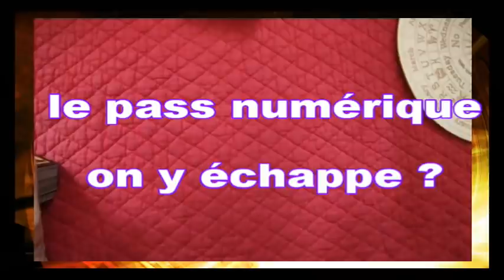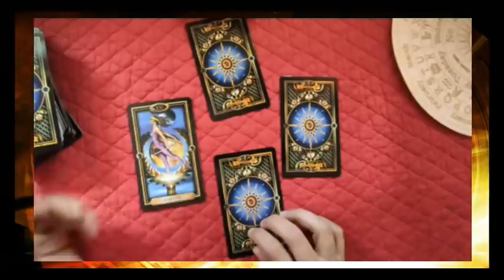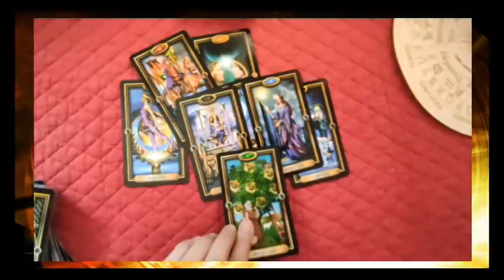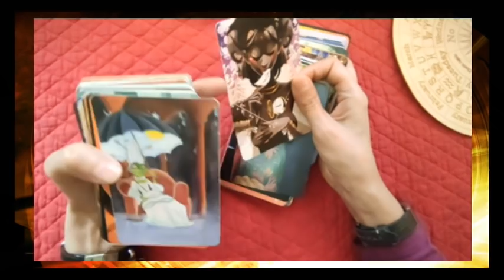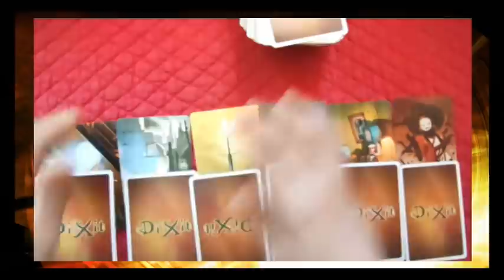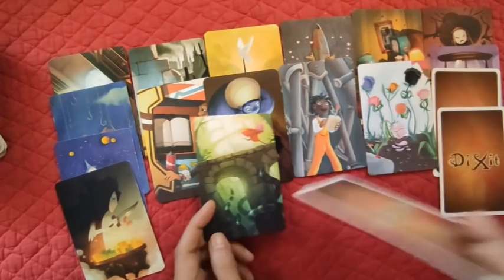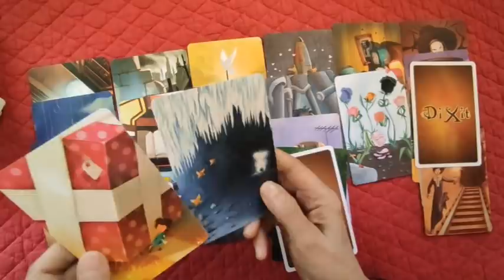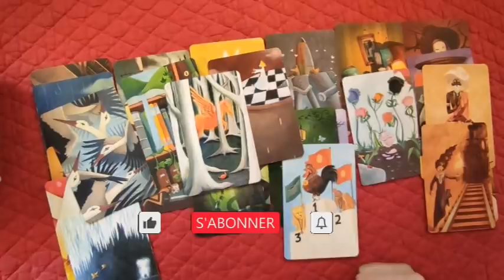⚡tirage #5 Echappera t-on au pass numérique?(Tarot doré, dixit)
► Apprendre la cartomancie, c´est facile!
► Playlist  ♋ Astrologie védique et uranienne

@Madi Jasper